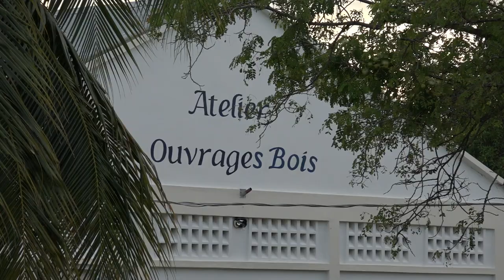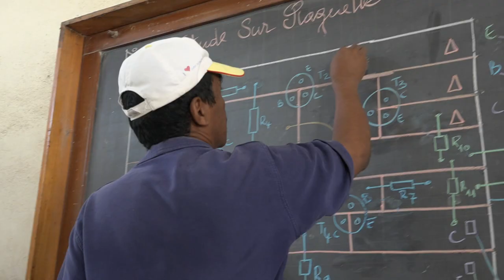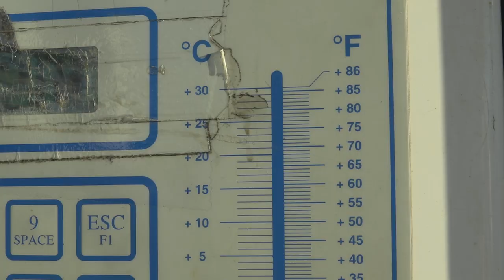Comment fonctionne VIA don Bosco à Madagaskar?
Reportage de la RTBF (André Bossuroy) sur les projets VIA Don Bosco à Madagascar.